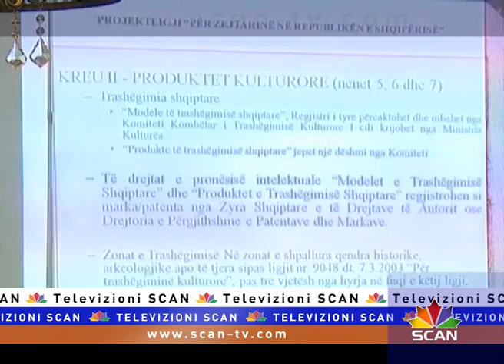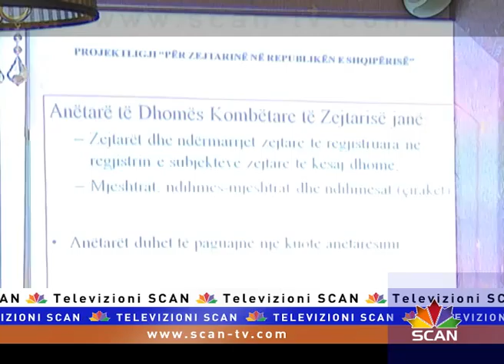Ligji i ri për zejtarinë